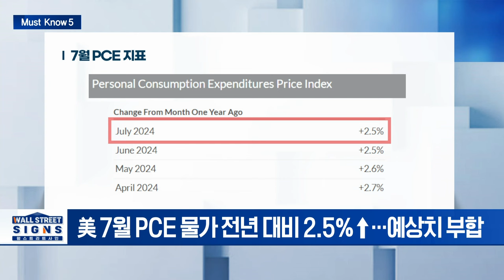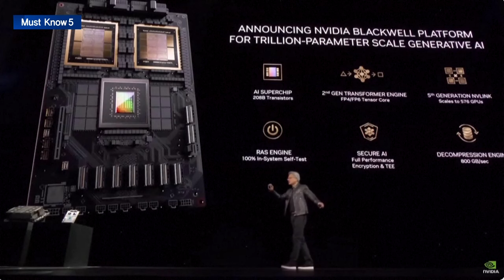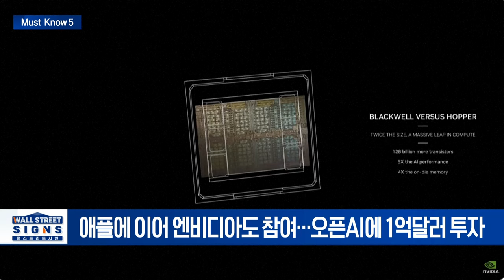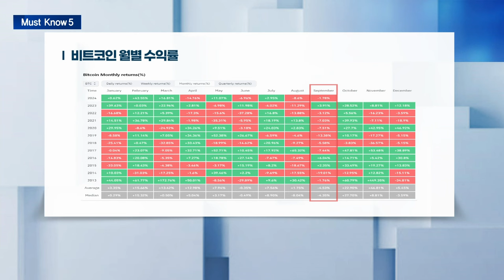🚀 해리스 vs 트럼프... 월가의 막말 대잔치 | Market Signal (20240902)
▶ 美 7월 PCE 물가 전년보다 2.5% 상승... 전달 대비 0.2%↑
- 美 7월 PCE 물가 전년 대비 2.5%↑... 예상치 부합
- 주거비 등 서비스 가격은 여전히 높은 수준

▶ 이번주 美 증시 고용지표 촉각... '빅컷' 가늠자로
- 6일 비농업 고용보고서 발표... 실업율 4.2% 예상
- 연말까지 1%포인트 금리 인하... ’빅컷’ 필요

▶ "엔비디아, 오픈AI에 1억달러 투자 논의"
- 애플에 이어 엔비디아도 참여... 오픈AI에 1억달러 투자

▶ 해리스 vs 트럼프로 나뉜 실리콘밸리... IT 거물들 '막말 전쟁'
- 민주-공화 지지정당 따라 비난... 머스크, 反트럼프 투자자 저격
- 이례적인 정치싸움에 긴장감... 美대선으로 사이 틀어져

▶ 비트코인 9월 전망 엇갈려... 반감기 패턴은 상승 vs 역사적 기록은 저조
- 전문가 “반감기 패턴, 상승 전환 가능하다”
- 9월 비트코인 평균 및 중앙값 수익률 낮아 부정적